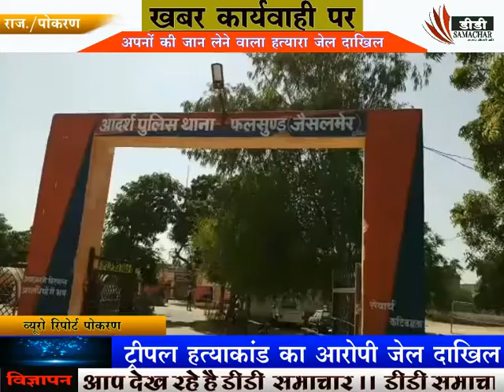करम यैसे है तो जेल जाना ही पड़ेगा .... DD समाचार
पोकरण क्षेत्र के फलसुण्ड थाना अंतर्गत ग्राम पंचायत बलाड़ के राजस्व गांव रूपसर में गत दो दिन पूर्व हुए तिहरे हत्याकांड के सिरफिरे आरोपी को न्यायालय में पेश किया जहां न्यायिक अभिरक्षा में भेज दिया। जानकारी के अनुसार गत दो दिन पूर्व फलसुंड के ग्राम रूपसर में एक सिरफिरे ने अपने परिवार को मौत के घाट उतार दिया। जिसमें आरोपी दलाराम भील ने पत्नी सहित भाई व भाई की पत्नी को हमेशा के लिए सुला दिया। जिस दिन हत्या को अंजाम दिया उसी दिन उसकी दो पुत्रियों की शादी भी थी। लेकिन काल का पहिया शादी से एक रात पहले ऐसे घुमा की तीन परिवार के सदस्यों को मौत के घाट उतार कर खुद पुराने हुए में कूद गया। कुँए में कूदने के कारण आरोपी गंभीर रूप से घायल हो गया। जिसके चलते आरोपी घायल को गिरफ्तार कर जोधपुर मथुरादास अस्पताल में भर्ती करवाया। जहाँ दो दिन उपचार के बाद छुट्टी दे दी। गिरफ्तारी के बाद सोमवार को सिरफिरे को पोकरण न्यायालय में पेश किया जहां हत्यारे को न्यायिक अभिरक्षा में भेज दिया। वहीं फलसुंड एसएचओ भाखराराम के नेतृत्व में टीम गठित कर हत्या में प्रयुक्त धारदार हथियार तलवार को बरामद किया तथा हत्या के आरोपी से गहन पूछताछ में पारिवारिक क्लेश के चलते हत्या करना कबूल किया।